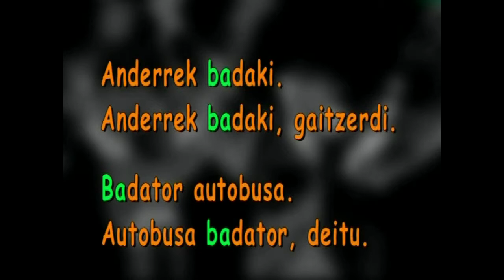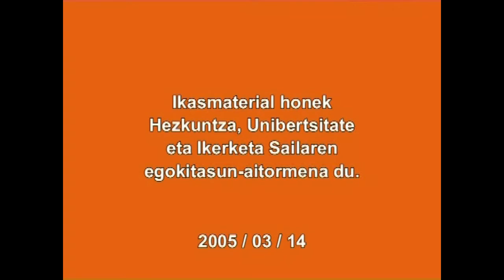Baldintzazko prepausak. Ez alegiazkoak.